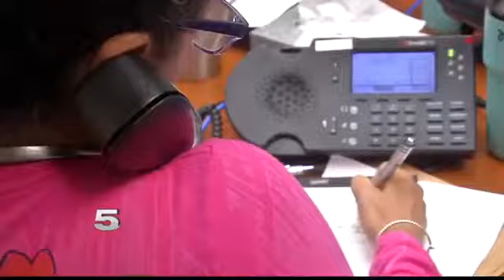Hidalgo Co. Emergency Call Center in Operation